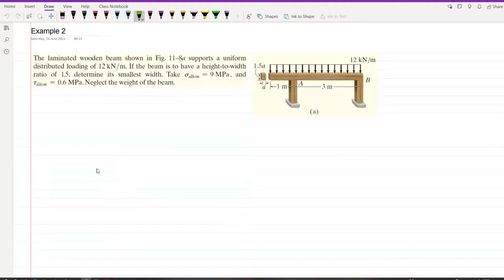DESIGN OF BEAMS AND SHAFTS | PRISMATIC BEAM DESIGN | Example 2